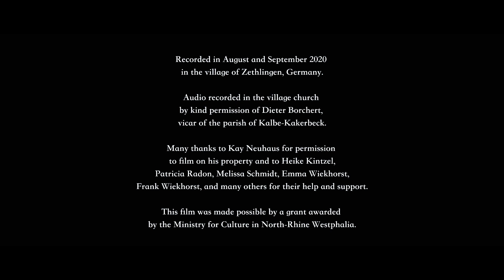J.S. Bach Sonate C Dur BWV 1005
Johann Sebastian Bach probably composed the sonatas and partitas for violin solo around 1720, shortly after discovering that his wife had died in his absence, mere days before his return to Köthen from Karlsbad. According to some authors, the C major sonata represents Bach’s struggle with this loss and, thanks to his faith, his success in coming to terms with his grief. When I started learning the piece at the beginning of the first lockdown, in March 2020, I didn’t know this. As I studied the music, it became clear to me that in musical terms the first movement’s (unsuccessful) struggle to establish C major forcibly put one question centre stage: “how can we carry on?”. This seemed to me to be very apt, given that this question was a central question at that time. My journey with the music from desperation to hope became the journey of my summer. This film documents that journey, and I am indebted to all the people who supported me – whether it was to be my audience in the context of one-to-one concerts, those who unlocked the doors of the many village churches in the Altmark in which I performed, or those who provided food, drink and accommodation while my team and I were recording the video and audio tracks.
If you don’t know where the Altmark is in Germany, look it up! Apart from fabulous landscapes, it is possible that Bach passed through the area on his way from Ohrdruf to Lüneburg as a 15 year-old. Given that at the time the Altmark was an extremely prosperous part of Germany in which every tiny village could afford its own church and organ, it is tantalising to imagine that the young Bach might have visited some of these churches and perhaps even performed there.

Recorded August and September 2020 in the village of Zethlingen, Germany.
Audio recorded in the village church by kind permission of Dieter Borchert, vicar of the parish of Kalbe-Kakerbeck.

Many thanks to Kay Neuhaus for permission to film on his property and to Heike Kintzel, Patricia Radon, Melissa Schmidt, Emma Wiekhorst, Frank Wiekhorst and many others for their help and support.

This film was made possible by a grant awarded by the Ministry for Culture in North-Rhine Westphalia.